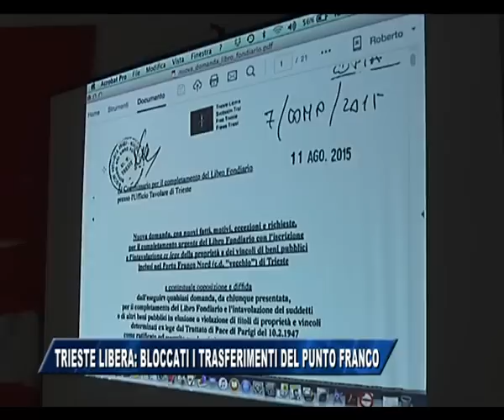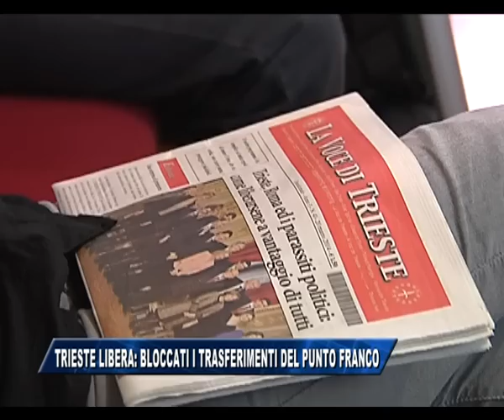24/08/2015 - TRIESTE LIBERA: BLOCCATI I TRASFERIMENTI DEL PUNTO FRANCO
IL NOTIZIARIO (lunedì 24 agosto 2015) - La conferenza stampa di Trieste Libera sul blocco dei trasferimenti del punto franco del Porto Vecchio.